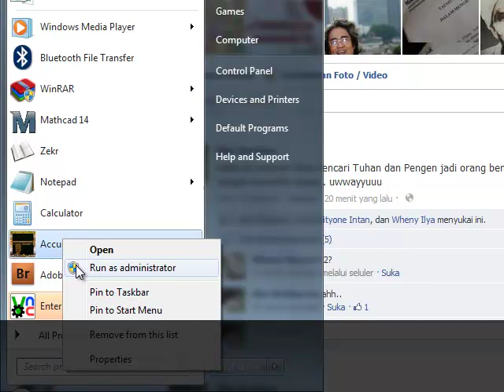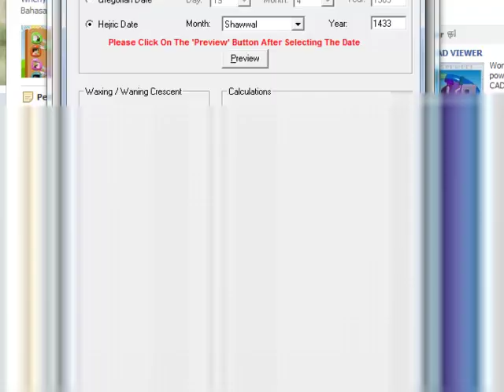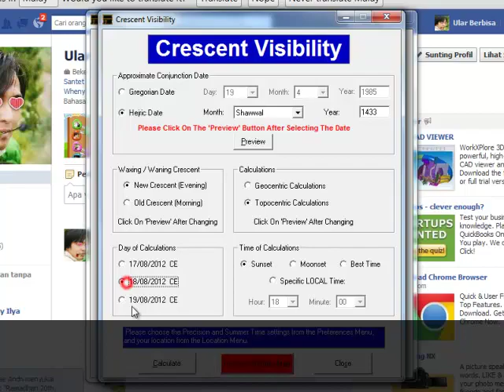prediksi lebaran 1433H